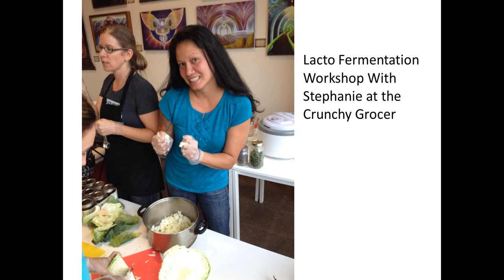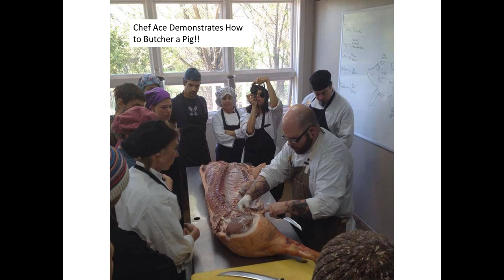2014 Sunrise Ranch Farm and Garden Intern Video